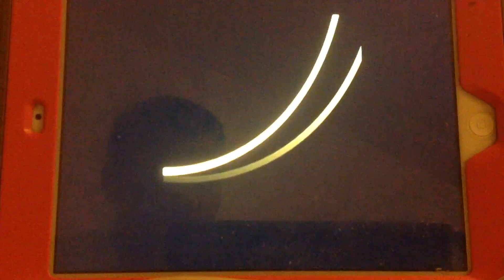Family Channel (X2)/(IAW) Disney Channel Original/Shaftesbury (2006) V2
We're Back For More Family Channel Disney Channel And Shaftesbury Films V2 (2006) Life With Derek